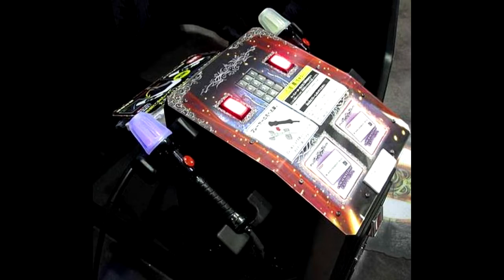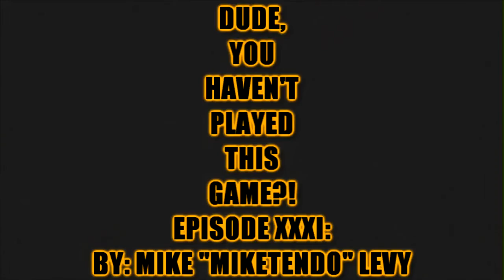Dude, You Haven't Played This Game?! Halloween Edition! Castlevania Judgment Wii Review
Dracula returns to haunt Miketendo some more, this time forcing to review Castlevania Judgment for the Nintendo Wii. This is my gift to you on Halloween! Hope you have a great holiday and play some Castlevania, as it's the perfect time of year to do so. What's that you say? You didn't want a review for a Halloween treat?! How could you say that?! This was a sacred gift! ;)

Add me on Twitter: @DYHPTG

Let us know what your experience is/was with this game! Did you like it? What was your favorite part? What did you dislike?

Also, make sure to check out PixelTunes Radio Episode 20 as it is ALL Castlevania tracks, and Episode 21 just released today as well featuring a bunch of SPOOKY tunes for you to check out!